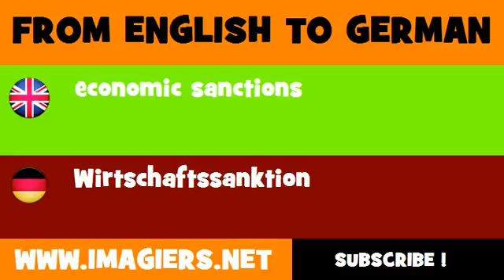FROM ENGLISH TO GERMAN = economic sanctions